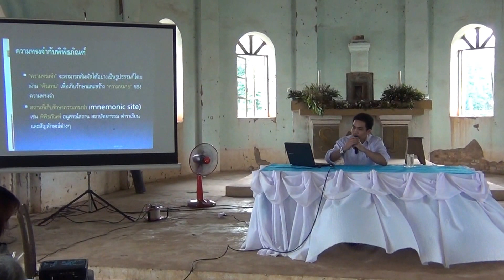การบรรยาย ณรงค์ฤทธิ์ สุมาลี เสวนาวิชาการชุมชนคริสต์บ้านคำเกิ้ม วันที่ 21 เมย 2557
การบรรยายในเรื่อง แนวคิดและขบวนการจัดทำพิพิธภัณฑ์ท้องถิ่น ชุมชนชาวคริสต์บ้านคำเกิ้ม ตำบลอาจสามารถ อำเภอเมือง จังหวัดนครพนม โดย คุณณรงค์ฤทธิ์ สุมาลี จากพิพิธภัณฑ์มหาวิทยาลัยมหาสารคาม ในการเสวนาวิชาการ ประวัติศาสตร์ชุมชนคริสต์บ้านคำเกิ้ม จัดโดย สาขาสังคมศึกษา คณะศิลปศาสตร์และวิทยาศาสตร์ มหาวิทยาลัยนครพนม  ณ โบสถ์คาทอลิคเก่า วัดนักบุญยอแซฟ  บ้านคำเกิ้ม ต.อาจสามารถ อ.เมือง จ.นครพนม  ในวันที่ 21 เมษายน 2557